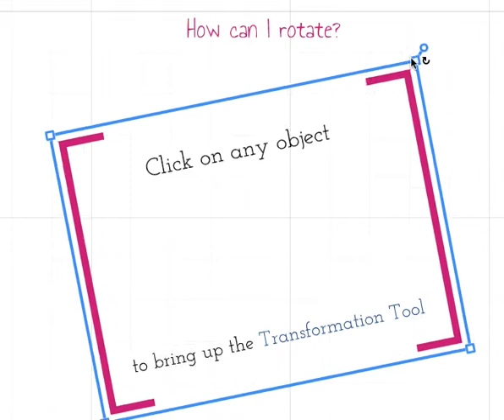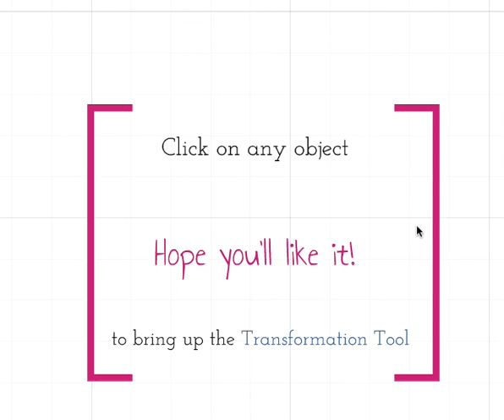Prezi Transformation Tool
prezi tutorial